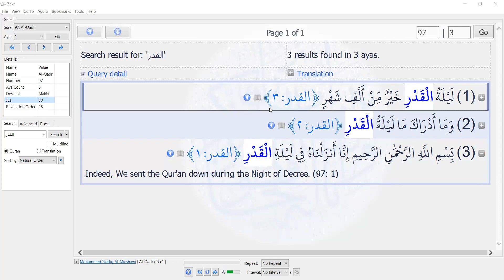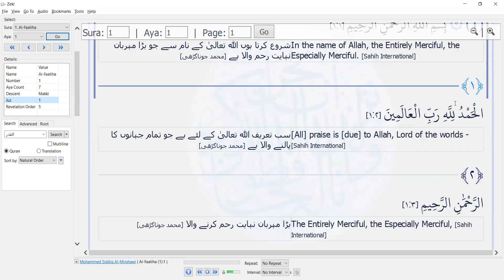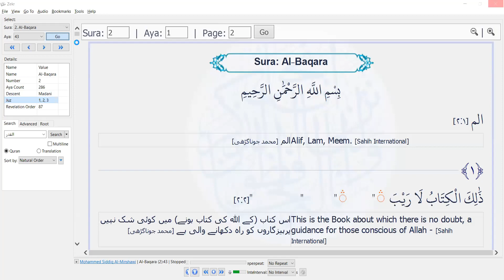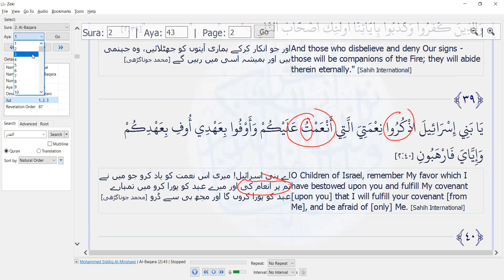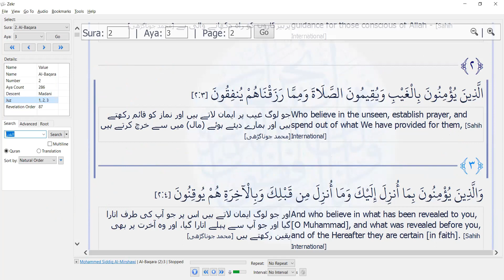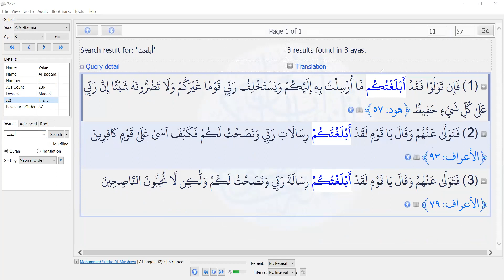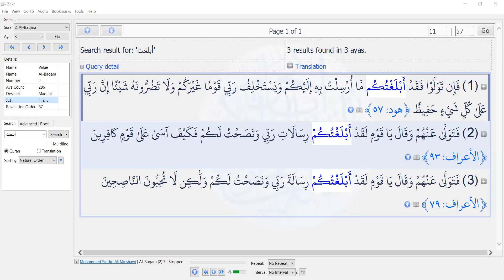Tahzeeb Binaa-ul-Af'aal - Lect #15.2 - Form 4 Examples in Qur'aan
Topic -
Form 4 Examples in Qur'aan